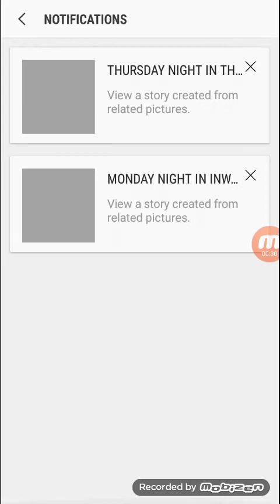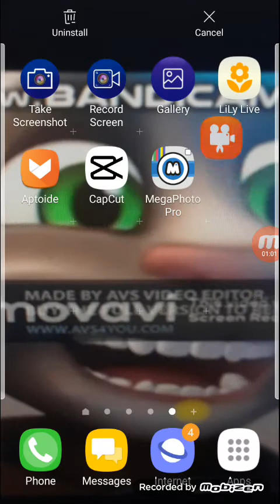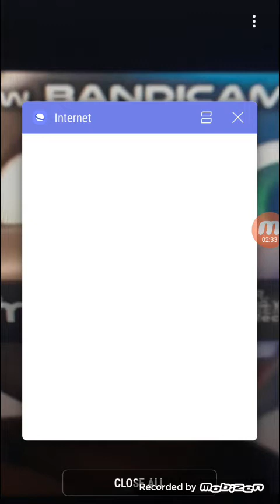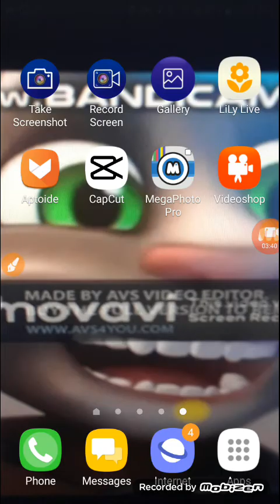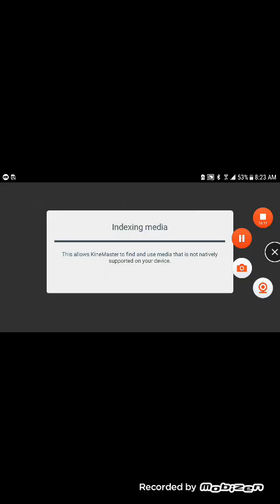3.3.9 kinemaster de la cutee pie the video editor 2021 kto0 j4j8vt